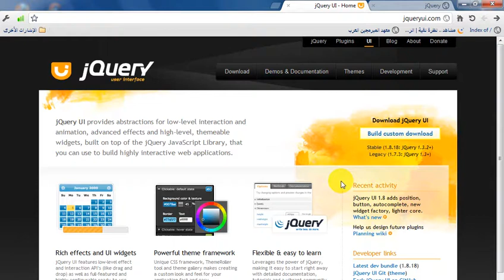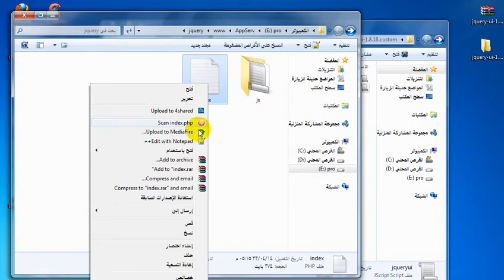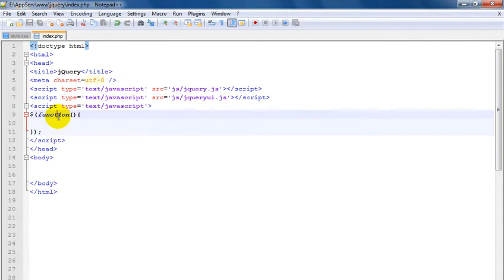الدرس 229- دورة جكويري - UI -(تحميل وتضمين UI)